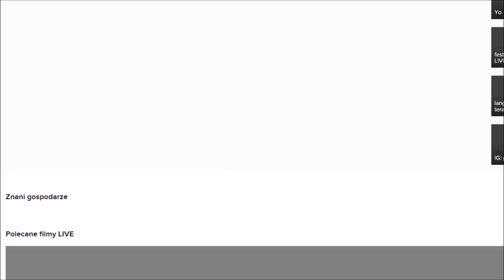Sebastian Szwed rozmawia z psychologiem na tiktoku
pan zalewskiadriano
+ 100 do krindżu